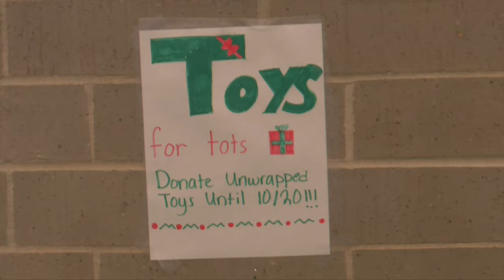Toys for Tots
Toys for Tots is a drive to collect toy donations for children. You can donate until December 23rd in the bin outside room 1126. They are accepting new, unwrapped toys as well as cash. By contributing one toy, you are putting a smile on a child’s face this Christmas. The last day to donate is December 23rd so bring in your toys!